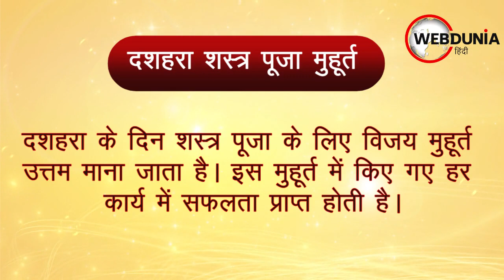Dussehra 2020 : दशहरे पर वाहन खरीदी, रावण दहन और शस्त्र पूजा के शुभ मुहूर्त | Shubh muhurat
दशहरा वाहन खरीदी शुभ मुहूर्त

25 और 26 अक्टूबर को वाहन खरीदी विशेष मुहूर्त

25 अक्टूबर 2020, रविवार,
सुबह 07:41 बजे से  सुबह 06:29 बजे तक (26 अक्टूबर 2020),
 नक्षत्र धनिष्ठा, शतभिषा, तिथि दशमी

26 अक्टूबर 2020, सोमवार,
सुबह 06:29 बजे से सुबह 06:30 बजे तक(27 अक्टूबर 2020),
नक्षत्र शतभिषा तिथि दशमी, एकादशी
दशहरा 2020
रावण दहन के शुभ मुहूर्त

25 अक्टूबर 2020
अभिजीत मुहूर्त- सुबह 11 बजकर 43 मिनट से दोपहर 12 बजकर 30 मिनट तक।

विजय मुहूर्त- दोपहर 2 बजकर 05 मिनट से दोपहर 2 बजकर 52 मिनट तक।

अमृत काल मुहूर्त- शाम 6 बजकर 44 मिनट से रात 8 बजकर 27 मिनट तक।

विजयादशमी के दिन पूजा के लिए शुभ मुहूर्त
दोपहर 01:12 से दोपहर 03:27 बजे तक है।

इस अवधि में आपको देवी अपराजिता और शमी वृक्ष की पूजा करनी चाहिए।

दशहरा शस्त्र पूजा मुहूर्त

दशहरा के दिन शस्त्र पूजा के लिए विजय मुहूर्त उत्तम माना जाता है। इस मुहूर्त में किए गए हर कार्य में सफलता प्राप्त होती है।

विजयादशमी के दिन शस्त्र पूजा के लिए मुहूर्त

  25 अक्टूबर 2020

विजय मुहूर्त :  दोपहर 13:57 बजे से दोपहर 14:42 बजे तक

इस समयकाल में घर में रखे पारंपरिक शस्त्रों की पूजा करनी चाहिए।